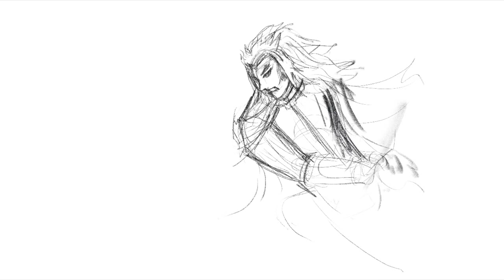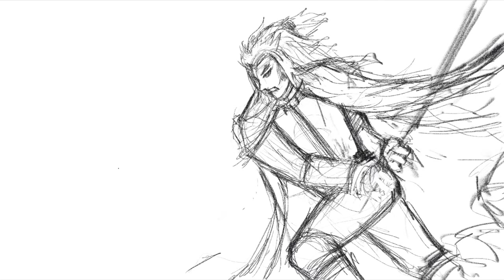Doodle of Rengoku with Infinite Painter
Heyo everyone... Happy Chinese New Year for all those celebrating. I finally managed to get some time to doodle this long pending Demon Slayer Hashira, Rengoku and hope you guys like it. So who is your favorite Demon Slayer Hashira? Leave your answers on the comments section below :)

Enjoy the timelapse to see the scribble, line art and painting process.

Note: Video is speed up to create a time-lapse so that it will not be too lengthy.

You can also check out my written blog article at this